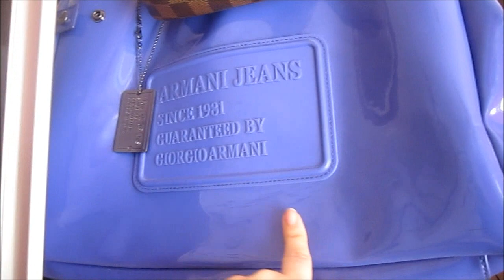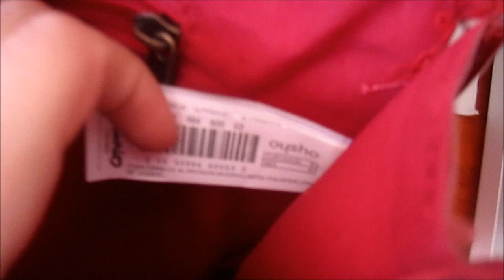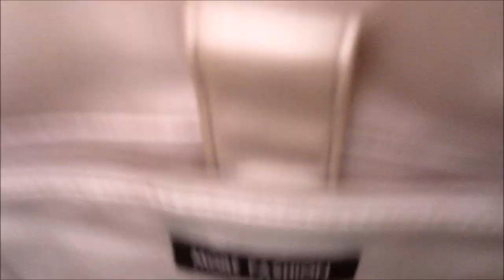My BAGS collection!! ^.^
Ciao Gemmine!! Ecco questo video super richiesto della mia collezione di borse ^.^ Spero vi piacciano! seguitemi anche su facebook GEMMINA FUNPAGE e su instagram GEMMINAFRANCY ! Facebook di Viola( un'amica che vende cose carinissime) Viola Nara-Compra Che Ti Passa Video del Tour della mia stanza Video del mio secondo haul primaverile Un bacione a tutte le mie Gemmineeeee 3